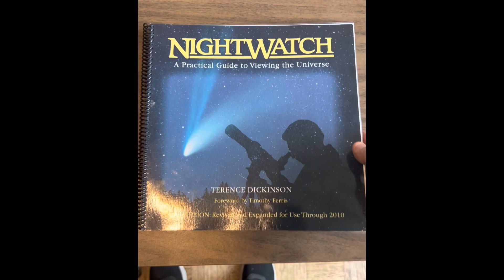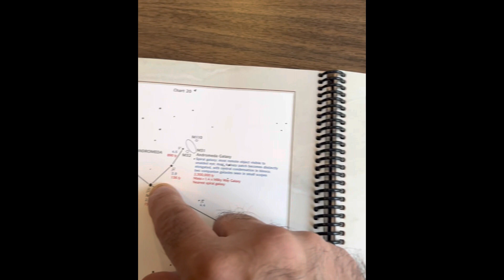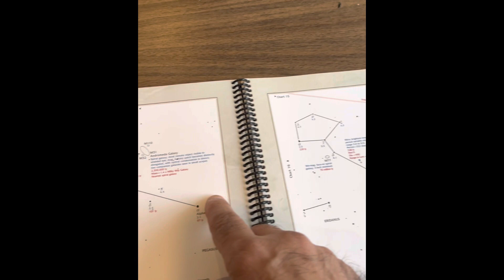Can you see Andromeda galaxy from a city?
its looks better in the EP cellphone cant show it well